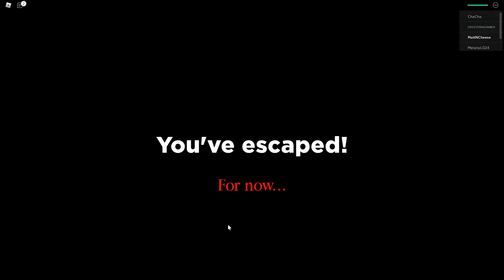🕷️ It's Gonna Eat Us - Let's Play Roblox Spider 🕷️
Matt and Daddy try and escape the CREEPY SPIDER in Roblox Spider